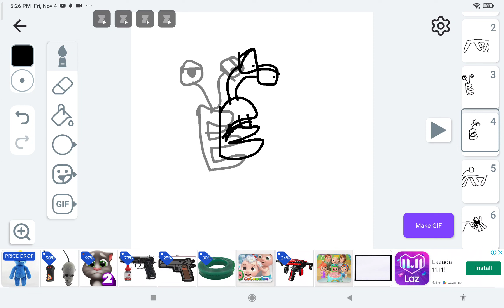all lore: the series pt. 2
new 2 here